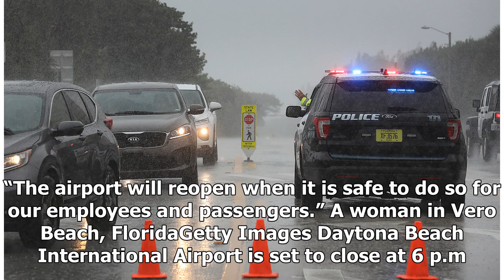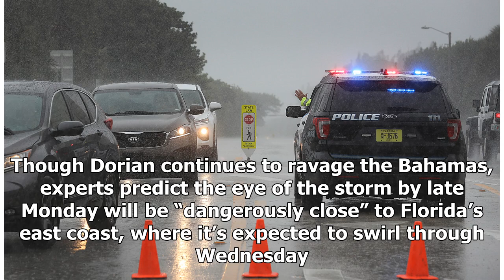East Coast prepares for the worst as Hurricane Dorian advances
Coastal Floridians, Georgians and Carolinians were heading for higher ground Monday as Hurricane Dorian trudged toward the US’ southeast coast — while officials announced Monday the storm has been downgraded to a still-dangerous Category 4 hurricane. “The window to prepare is closing,” tweeted Peter...